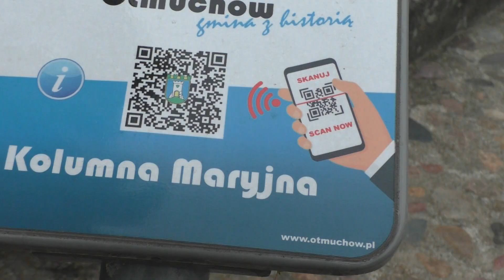Kościół św. Mikołaja i św. Franciszka Ksawerego w Otmuchowie.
Kościół świętego Mikołaja i świętego Franciszka Ksawerego to rzymskokatolicki kościół parafialny należący do dekanatu Otmuchów diecezji opolskiej.
Pierwsza świątynia w tym miejscu była wzmiankowana w 1235, zniszczona podczas wojen husyckich została odbudowana w 1466. Kamień węgielny pod budowę obecnej świątyni został wmurowany w 1690 roku, natomiast prace budowlane zakończyły się w 1693 roku. Architektem kościoła był Johann Peter Tobler. Polichromię wykonał Karol Dankwart (znany m.in. z prac w bazylice św. św. Jakuba Starszego i Agnieszki w Nysie), przedstawiają sceny z życia obydwu patronów, Matki Bożej i świętych. Ołtarz główny został wykonany przez Johanna Weinmanna z Ellwangen i poświęcony w 1701 roku. Sztukaterie to dzieło G. Albertiego, B. Mutino i P. Simonettiego.

The Church of Saint Nicholas and Saint Francis Ksawery is a Roman Catholic parish church belonging to the Otmuchów deanery of the Opole diocese.
The first temple in this place was mentioned in 1235, destroyed during the Hussite wars, it was rebuilt in 1466. The foundation stone for the construction of the present temple was laid in 1690, and the construction work ended in 1693. The architect of the church was Johann Peter Tobler. The polychrome was made by Karol Dankwart (known, among others, from his works in the Basilica of St. James the Elder and Agnes in Nysa), depicting scenes from the life of both patrons, the Mother of God and the saints. The main altar was made by Johann Weinmann from Ellwangen and consecrated in 1701. The stucco is the work of G. Alberti, B. Mutino and P. Simonetti.

Muzyka: Michael Dlugosh.